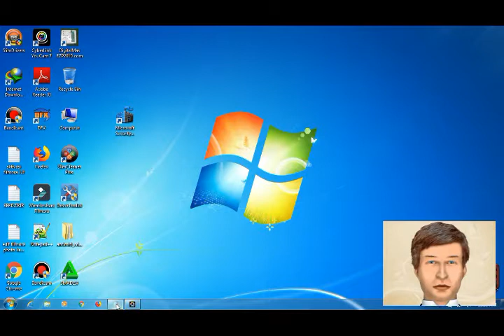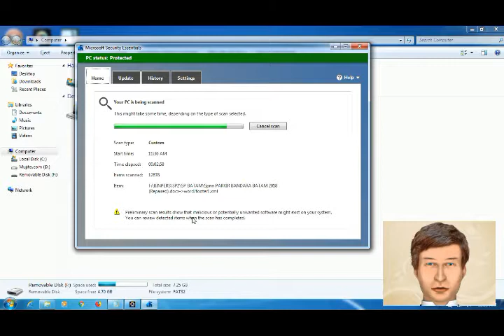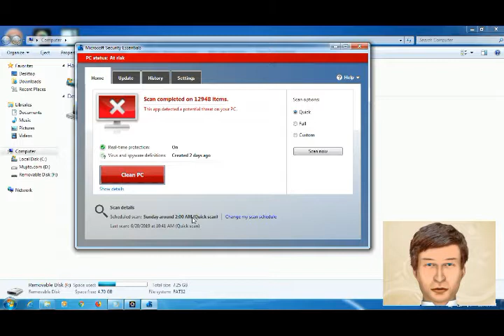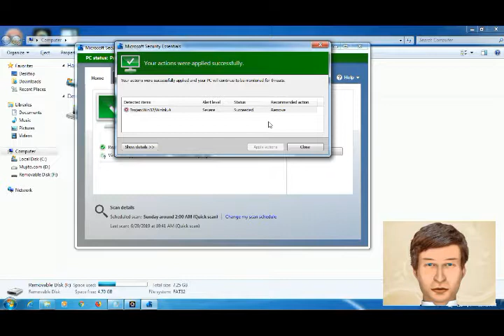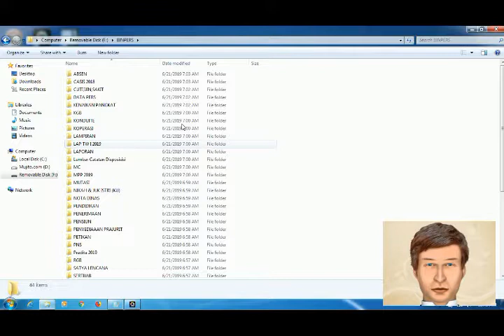Cara hapus virus Trojan dengan Microsoft Security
videos share tentang perbaikan laptop dan cara mencari  kerusakan serta mengukur tegangan yang menyebar ke area motherboard berapa volt tegangan yang dibutuhkan sebuah laptop itu bisa hidup normal,semoga video ini bermanfaat dan silahkan ditonton videonya sampai selesai terimakasih buat semuanya.